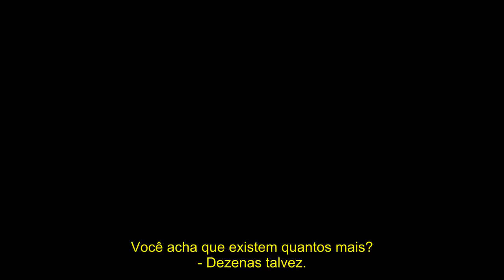ALMOST FAMILY | TEASER TRAILER 1ª TEMPORADA - LEGENDADO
Série: Almost Family
Emissora: Fox
Temporadas: 1
Sinopse: Uma filha única encontra sua vida de cabeça para baixo quando seu pai revela que, ao longo de sua carreira premiada como médico pioneiro da fertilidade, ele usou seu próprio esperma para conceber mais de cem crianças, incluindo duas novas irmãs.

À medida que essas três jovens mulheres lentamente aceitam a nova realidade, elas tentarão formar um vínculo não tradicional como irmãs, enquanto passam a receber novos irmãos em sua família em rápida expansão.